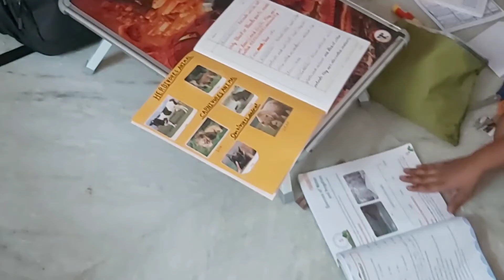Today's vlog ଏତେ ଦିନ ପରେ mutton ଆଉ chicken ମିଳିଲା 😋, ଝିଭରୁ ଶିଉଳି ଛାଡିଲା 😀ଆମିଷ ପାଣି ବାଜିକି 😀